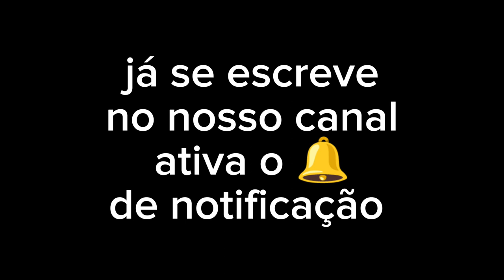encontrei uma BMW na porta do meu trabalho cor exclusiva BMW m4